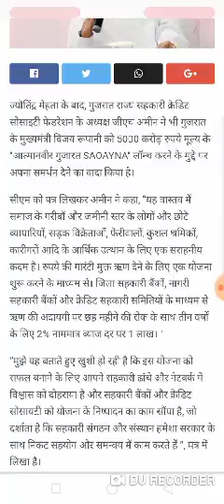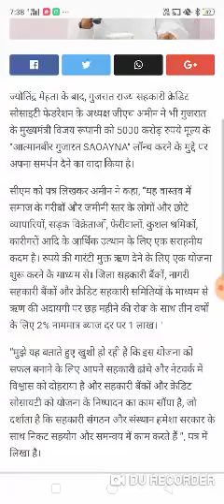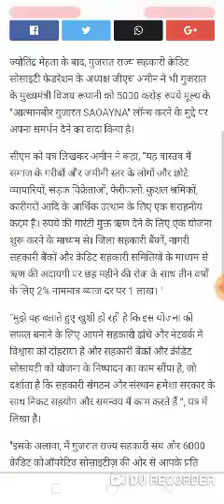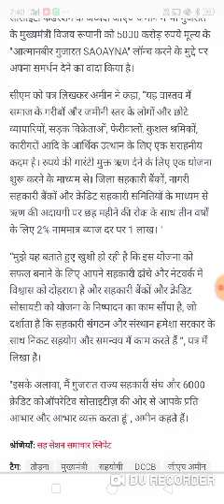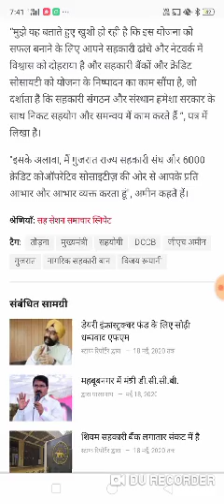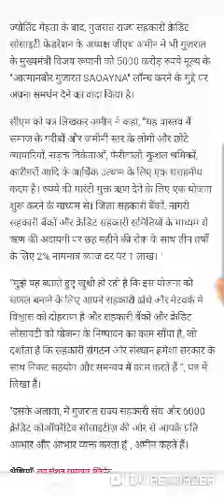adarsh credit co operative society, adarsh credit co operative society news, adarsh credit news 2020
adarsh credit co operative society, adarsh credit co operative society news, adarsh credit news 2020, adarsh credit news, adarsh credit news today, adarsh good news, adarsh credit latest news

adarsh credit co operative